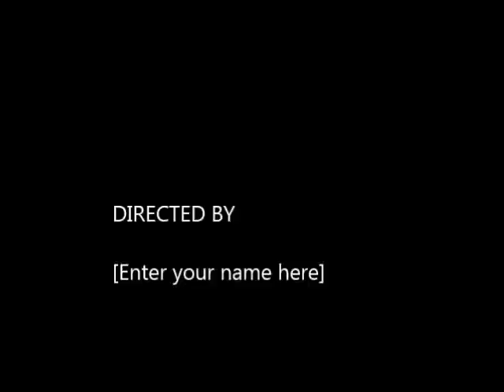Neville Goddard The Eternal Body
USB Thumb Drive with all mp3 audios